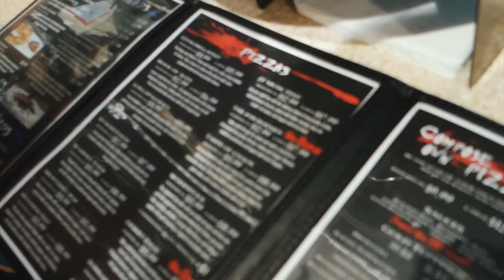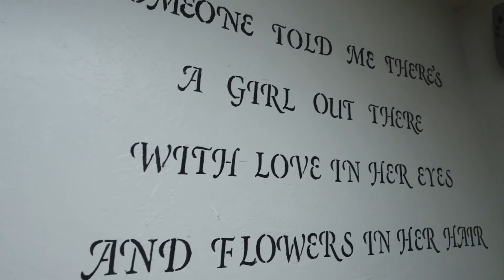VLOG: BEST VIEWS AND BAD DANCING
If you want to marvel at the beauty of Joshua Tree this vlog is the one for you. Will show you some great views we experienced. Unfortunately all that beauty is quickly forgotten due to some terrible flossng outside a pizza place